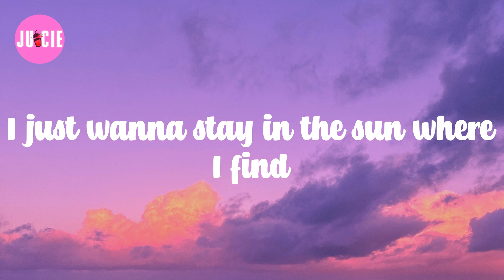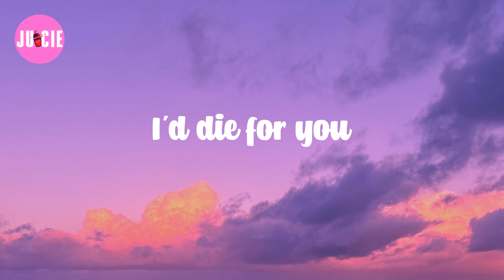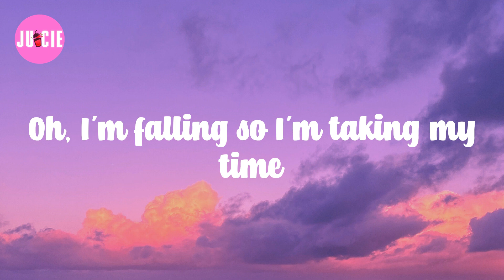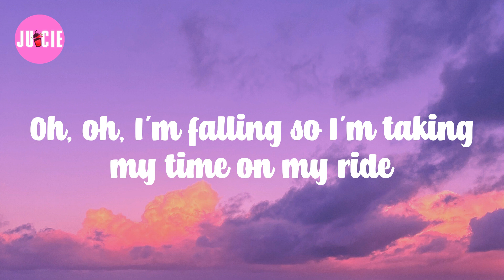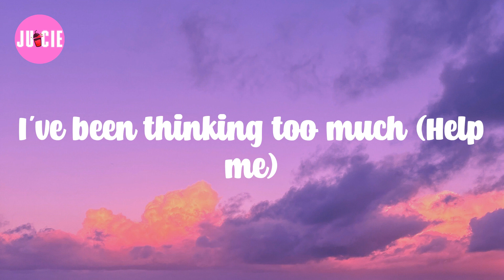Twenty One Pilots (Lyrics) Ride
𝗟yrics: 𝗥ide

Oh, 𝗼h
Oh, 𝗼h
Oh, 𝗼h
Help 𝗺e
Oh, 𝗼h
Help 𝗺e